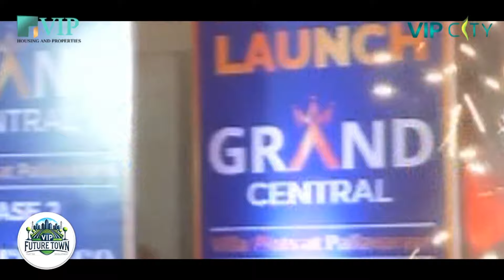VIP FUTURE TOWN - CustomerSiteVisit_Trichy (Original)